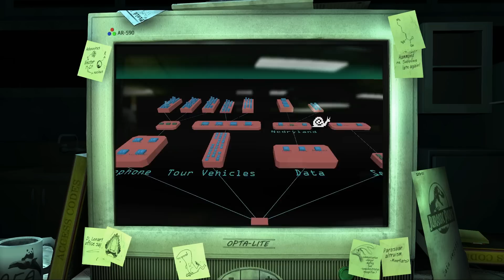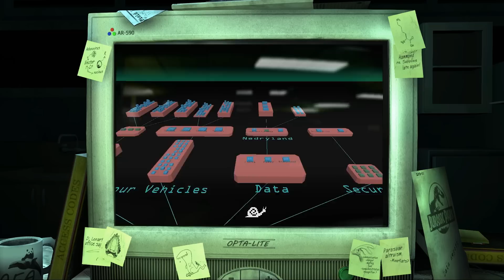Jurassic Park The Game - Chapter 1 - Part 6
It's a good job I'm fluent in Spanish or that segment would've taken awhile.